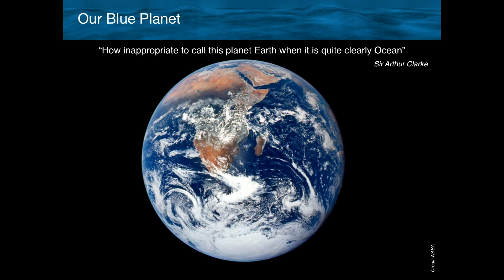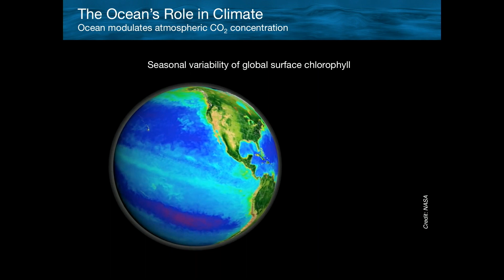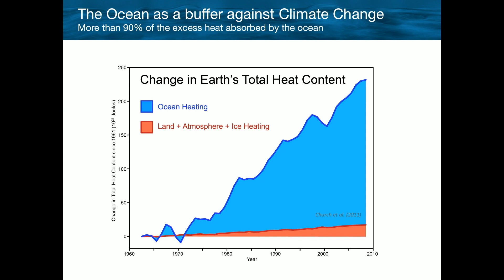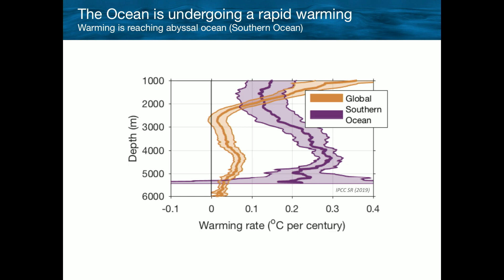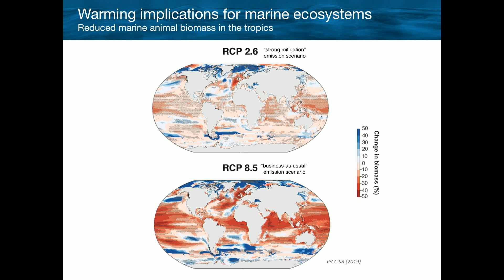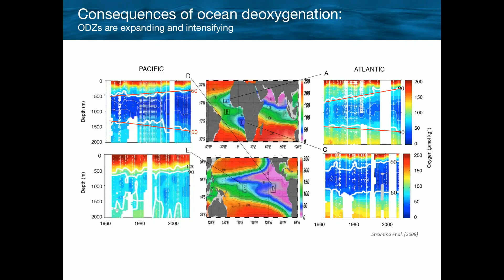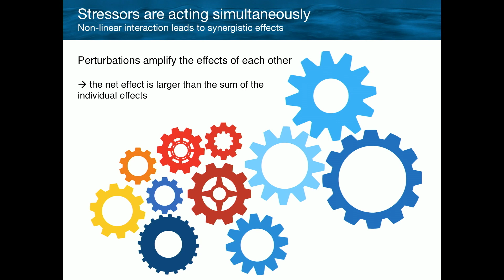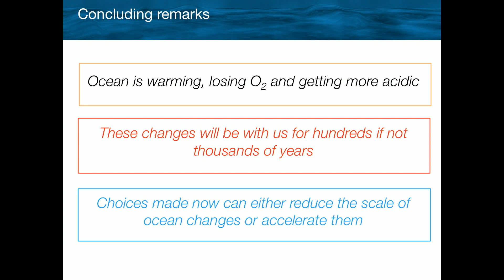Oceans Under Climate Stress Warming Up, Losing Breath, Turning Sour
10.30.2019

Our oceans are becoming increasingly acidic as a result of rising atmospheric concentrations of carbon dioxide. Simultaneously, more than 90 percent of the warming caused by human carbon emissions is absorbed by the world’s oceans. As they warm up, oceans lose oxygen, essential for marine life. Together, these effects amplify one another and put marine species and ecosystems under great stress, threatening a vital source of food and income for human societies. This talk discusses the causes of these environmental changes and explores their interactions and how they are impacting marine ecosystems.

Zouhair Lachkar, Senior Scientist, Center for Prototype Climate Modeling (CPCM), NYUAD